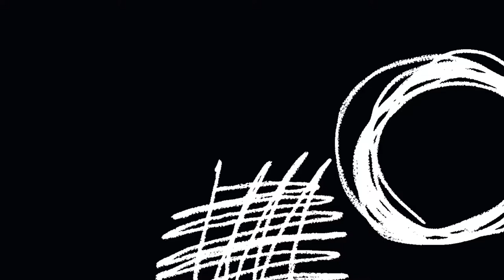How Jonestown’s sole survivor made it out alive (Jim Jones People’s Temple murder cult)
Cult leader Jim Jones establishes the People’s Temple of Jonestown in Guyana. It was means to be paradise. It turned out to be hell on earth. This is the story of Hyacinth Thrash, one of the Jonestown massacre sole survivors, and the lady whose portrait I am sketching today.